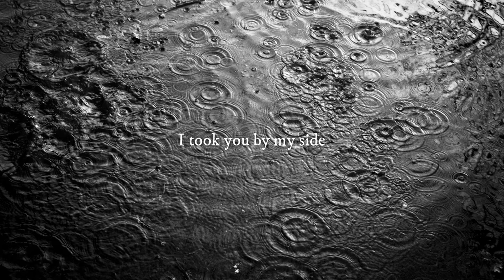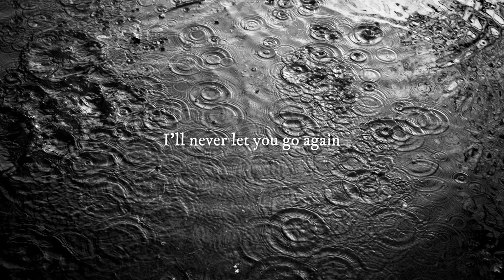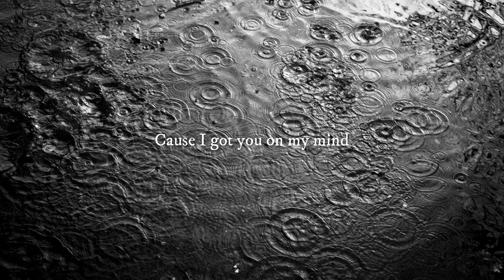The King's Head - Waiting (LYRIC VIDEO)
Track ‘Waiting’ taken from The King's Head self-titled album “The King's Head” out via Wormholedeath/Aural Music Group.

Music and lyrics by The King's Head
Audio recording, mixing and mastering by In The Room (Daan Janzing)
Picture: Martijn Stadhouders

CD + T-Shirt: €15
CD: €10
T-shirt: €10

ABOUT OUR MUSIC
The King's Head music is as diverse as rock history itself. From classic hardrock to grunge and sludge to the melodic side of metal, topped off with a progressive edge. A dark, melodic, progressive and fresh hybrid of everything we loved to listen to in our formative years.